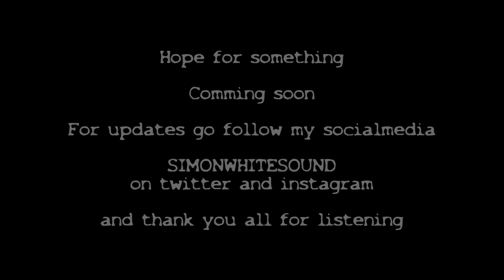Simon White - Thank you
Original music by Deuce
Go and listen to my music on spotify, itunes or where ever you get ur music from.